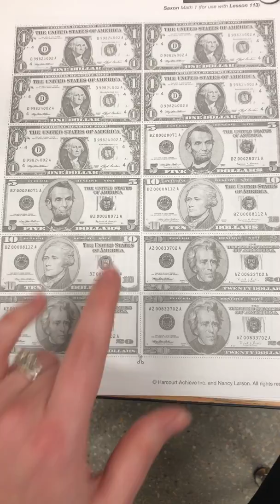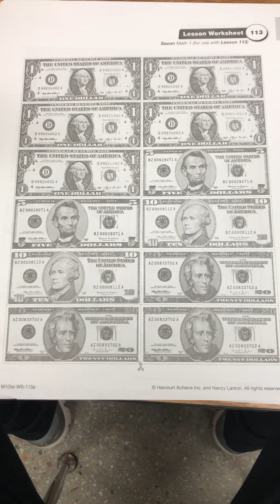Money for Lesson 113